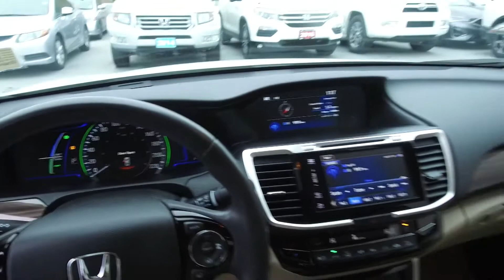2017 Honda Accord Touring - Harmony Honda - White - U6663 - Kelowna, BC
Description:
WE DON'T CHARGE DOCUMENTATION FEES OR ANY OTHER HIDDEN CHARGES. WE PROVIDE A FREE CARFAX VEHICLE REPORT AND A 30 DAY OR 2500 KM NO HASSLE EXCHANGE POLICY ON USED VEHICLES. PLUS A FULL VEHICLE DETAIL AND A FULL TANK OF GAS.

Front brakes have 80% remaining, and rear brakes have 90% remaining. Front tires have 50% tread remaining, and rear tires have 40% tread remaining.

This 2017 Honda Accord Hybrid Touring has had no accidents or damage, has had only one owner, was driven by non-smokers, has not had any pets in it, and was purchased at Harmony Honda.

This Accord comes with Bluetooth connectivity, a leather interior, remote keyless entry, dual power seats, push button start, a navigation system, backup camera, Lanewatch camera, sunroof, fog lights, TPMS, suite of airbags, Honda Sensing safety features, and much more.

Each vehicle gets a 120 Points Inspection, and you can rest assured that all servicing and maintenance is up to date. We offer great finance rates with high approvals. Come take this vehicle for a test drive today and see for yourself why we are the dealership with the #1 customer satisfaction in the Okanagan Valley.